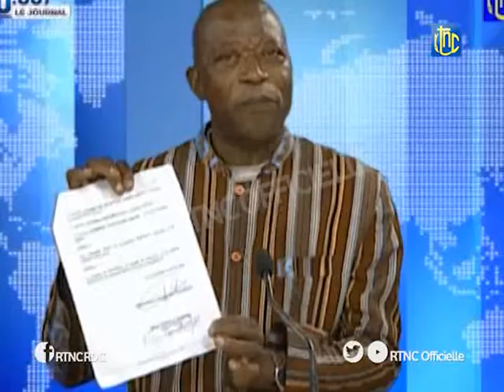SOIR ACTUALITE EDITION DE 20H DU VENDREDI 07 JUIN 2019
JT DU VENDREDI 07 JUIN 2019